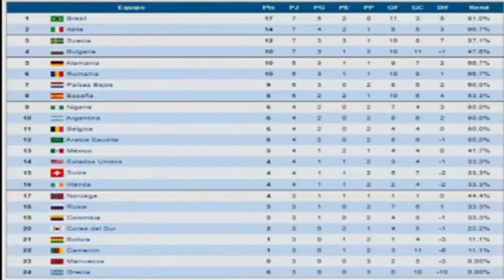Mundial de Futbol USA 1994 Copa Mundial FIFA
🎬EP#28 • REWIND • MUNDIAL DE FUTBOL ESTADOS UNIDOS 1994 COPA MUNDIAL FIFA

Sean todos Bienvenidos a un episodio más del mejor Podcast "La Voz de Juancho"

Hoy te mostrare un Rewind sobre el Mundial de Futbol Estados Unidos 1994 Copa Mundial FIFA

Si quieres ver la Historia completa de todos los Mundiales FIFA, desde 1930 hasta 2018.

Productor & Presentador: Juan Carlos Lira "Juancho".

Facebook: El Show de Juancho